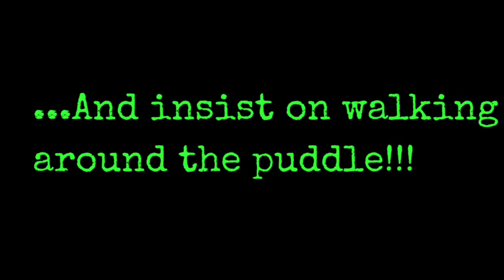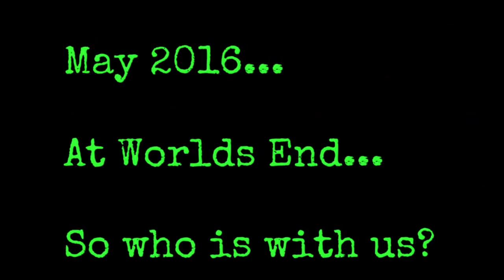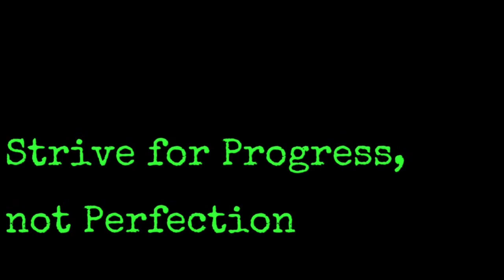JP Fitness Cornwall Urban Survivor 2016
JP Fitness Cornwall's beginner, intermediate and advanced teams taking part in Tuff Enuff Urban Survivor 2016 in Falmouth.